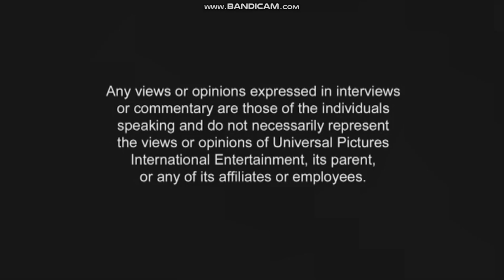Barbie in The Pink Shoes | DVD Menu US